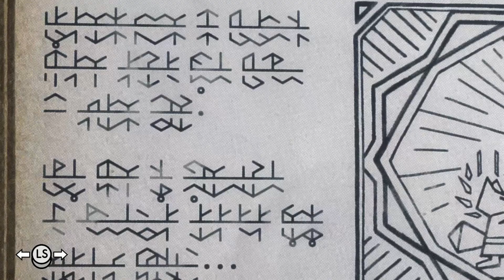Tunic | Character Customization | Part 27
The part in which the bit gets away from us.